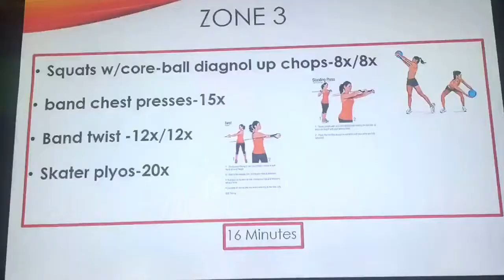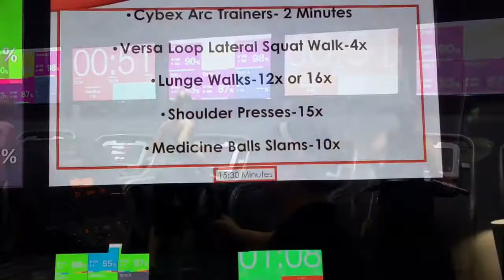Now open In Pinecrest. Heart Rate Monitored Group cardio strength training for up to 21 women.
The next evolution of fitness is the training centric facility. Facilities owned and operated by professional trainers. All workouts are supervised by 1 to 2 trainers. You are monitored by Polar heart rate systems.